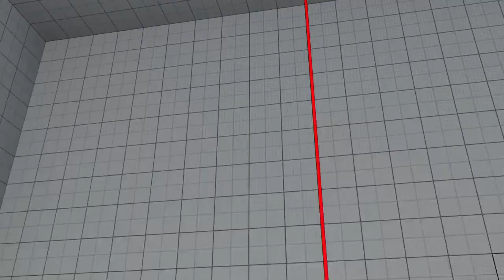SFV - BaLBaLoL (Chun-Li) Vs Phenom (Necalli) #1